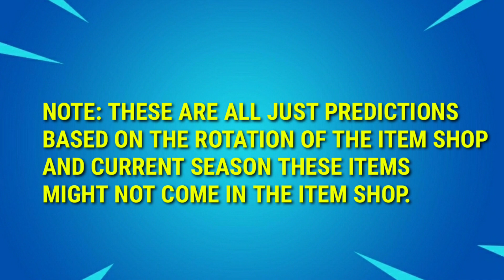Fortnite Item Shop Prediction November 26 - Item Shop Prediction 26th November (TOMMOROW ITEM SHOP)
fortnite item shop prediction november 26